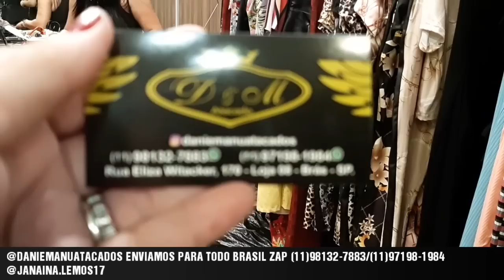MODINHA CANELADA E FLUID -TÊM PLUS SIZE-BRÁS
HM PLAZA SHOPPING-RUA ELISA WITACKER 170-LOJA 09- BRÁS SP
ENVIAMOS PARA TODO BRASIL ZAP (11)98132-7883/(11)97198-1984